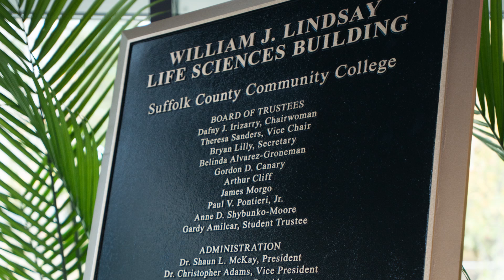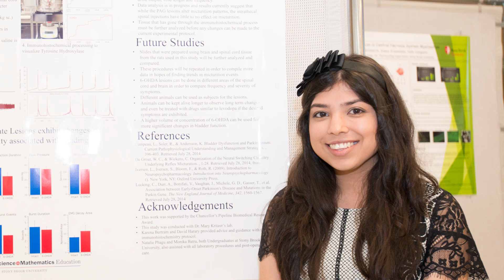Suffolk's William J. Lindsay Life Sciences Building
SELDEN, N.Y., October 21, 2014 - A new life sciences building at Suffolk County Community College’s Ammerman Campus in Selden will feature state-of-the-art educational technology and provide a platform for increased student research through hands-on education and active learning, said college officials who took part in a gala ribbon cutting with students, state and local officials, faculty, staff and administration to dedicate the building today.

The $29.8 million, soon-to- be Leadership in Energy & Environmental Design (LEED) certified, William J. Lindsay Life Sciences Building occupies nearly 63,000 square feet and is the Ammerman campus’ first newly constructed academic building in nearly 50 years. Officials said approximately 5,000 students will attend classes in the building throughout the spring semester beginning in January 2015. The building will also allow for the expansion of science classes to include an additional 100 students in the spring and 300 students next fall.

The building is named for and dedicated to the memory of former Suffolk County Legislator and presiding Officer William J. Lindsay  who served for 12 years in the legislature — eight as presiding officer —  where his colleagues referred to him as the “Lion of the Legislature.” Lindsay, 67, passed away in September, 2013 after a valiant battle with lung cancer.